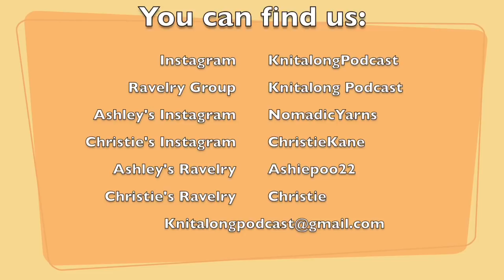The Knitalong Podcast - Episode 4: Divine Yarntervention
Hello! And welcome to the Knitalong Podcast. We're Ashley & Christie and we hope you enjoy knitting along with us.